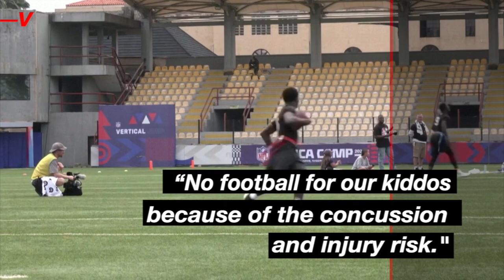Guardian Caps Offer Concussion Protection and Some Relief for Football Parents With C.T.E. Concerns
For football parents, foam covering meant to limit concussion risk, may offer some relief from the stress of watching their kids play football.  Veuer's Elizabeth Keatinge has more.